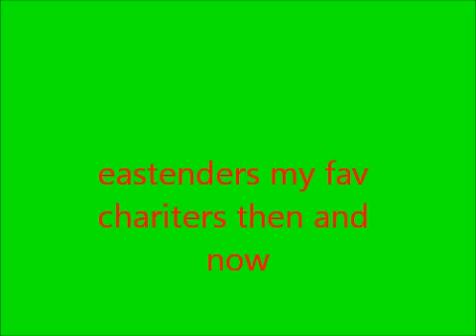some of my fav eastenders chariters then and now I have more favs